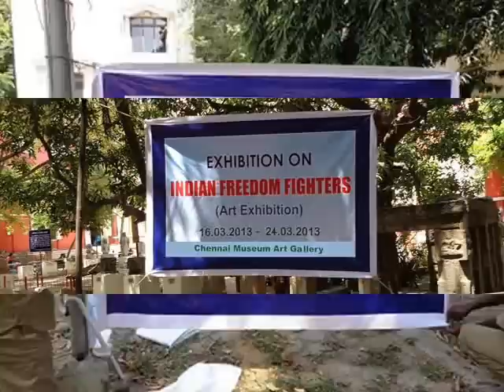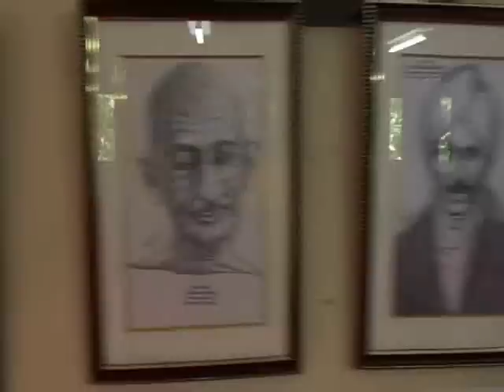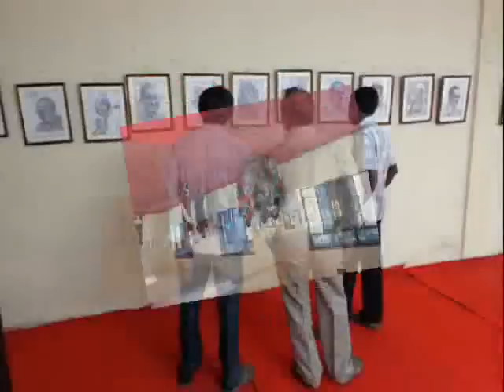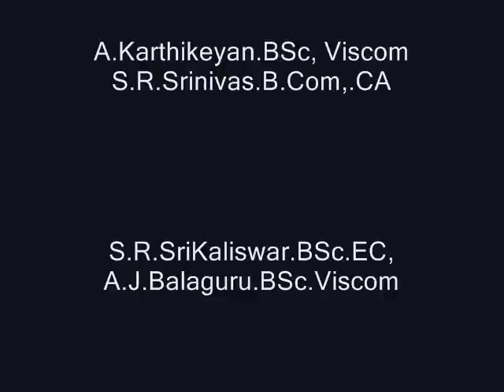MGR Hits - Nalla paerai Vanga Vendum Pillaokalae - Super hit and Suitable Song to any one